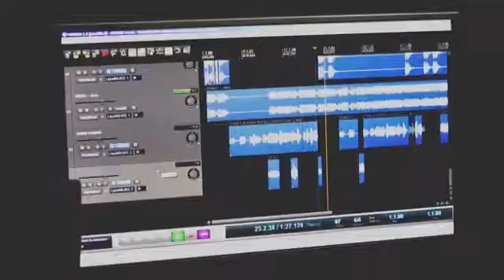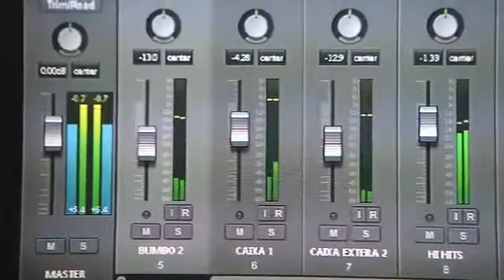2o19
Vídeo de Eva Nunes